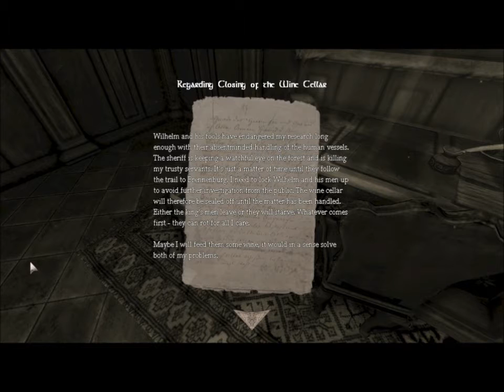Amnesia: The Dark Descent - Part Five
Archives are full of books and maps and globes and OH MY GOD.